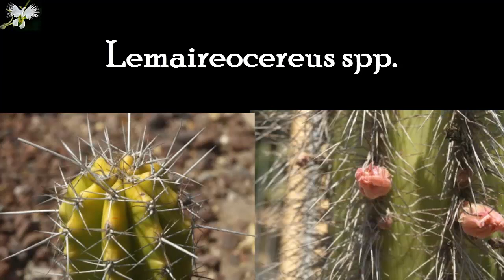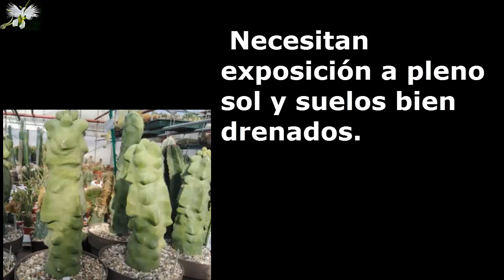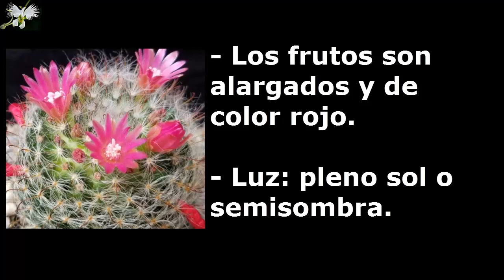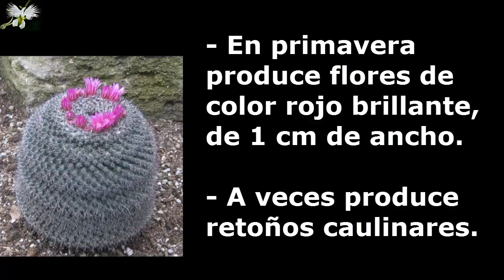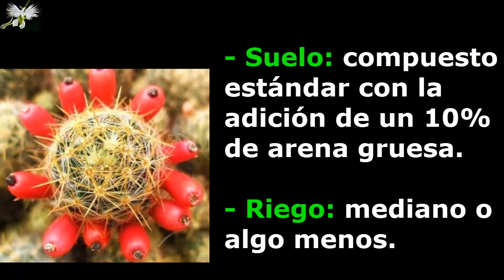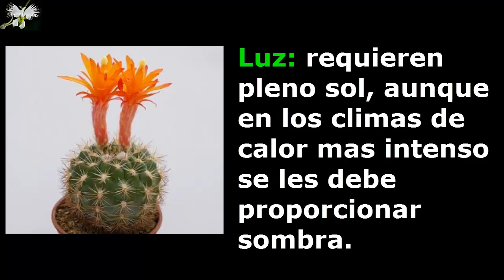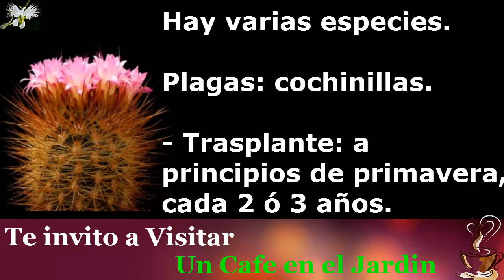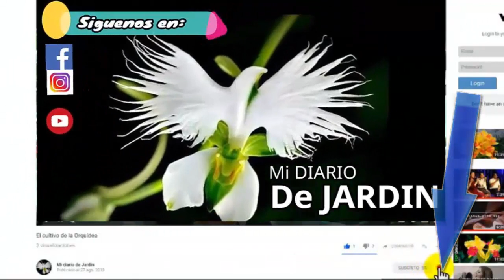21 Top de Cactus Letra L - N, Mi Diario de Jardin